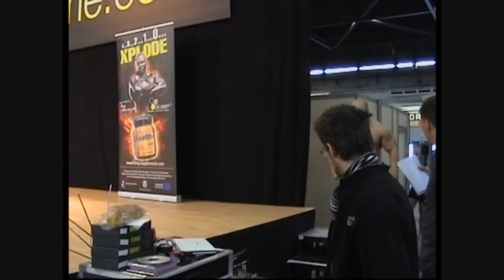Piotrek Głuchowski MONDIAL BODY FITNESS 2011 .wmv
Piotrek Głuchowski en démonstration au salon Mondial Body Fitness 2011 Paris